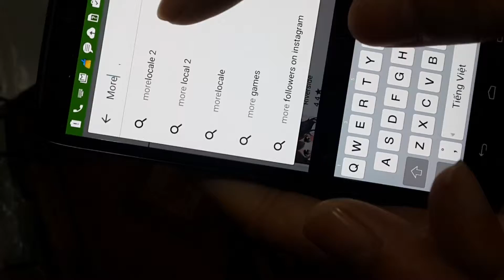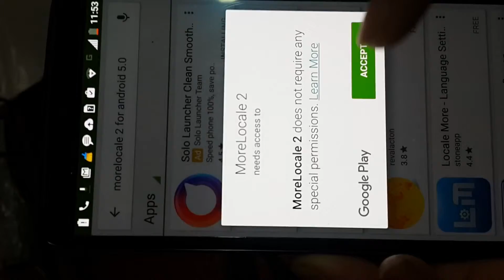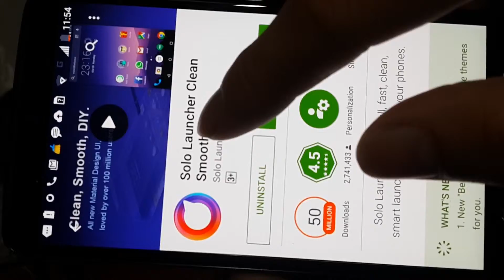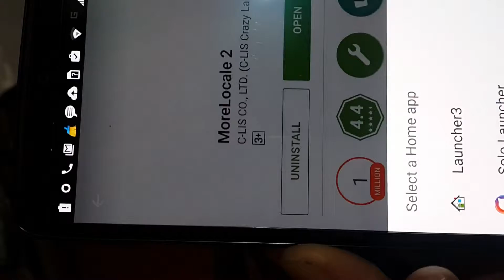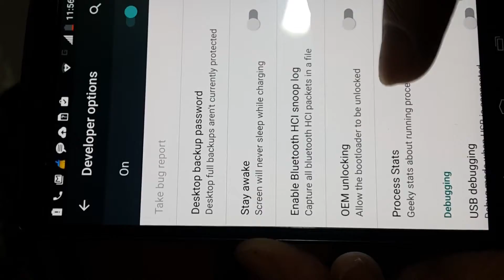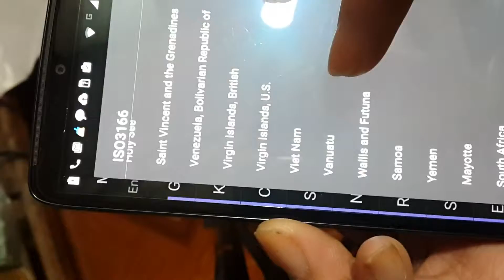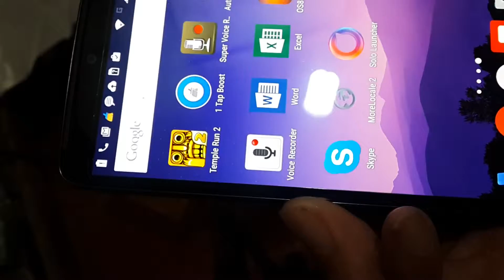Test máy Motorola Driod tubo 2 32gb Rom 5.1.1